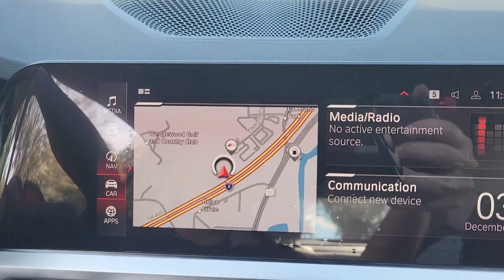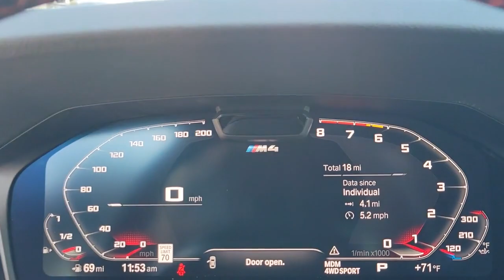2022 BMW M4 Lakeland, Plant City, Winter Haven, FL NCJ36116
2022 BMW M4 Competition xDrive - Stock#: NCJ36116 - VIN#: WBS33BA0XNCJ36116

NAV, Heated Leather Seats, Rear Air, All Wheel Drive, Premium Sound System, Back-Up Camera, ICON ADAPTIVE LED HEADLIGHTS W/LASERL... Competition xDrive trim, Dravit Grey Metallic exterior and Silverstone/Black Leather interior. CLICK NOW!KEY FEATURES INCLUDELeather Seats, Navigation, Quad Bucket Seats, Rear Air, Back-Up Camera, Turbocharged, Premium Sound System, Satellite Radio, iPod/MP3 Input, Dual Zone A/C, Hands-Free Liftgate, Apple CarPlay, Blind Spot Monitor, Smart Device Integration, Heated Leather Seats Rear Spoiler, MP3 Player, All Wheel Drive, Onboard Communications System, Aluminum Wheels.OPTION PACKAGESDRIVING ASSISTANCE PROFESSIONAL PACKAGE Active Driving Assistant Pro, Extended Traffic Jam Assistant, For limited access highways, EXECUTIVE PACKAGE Remote Engine Start, Gesture Control, Head-Up Display, Heated Steering Wheel, ICON ADAPTIVE LED HEADLIGHTS W/LASERLIGHT, CARBON FIBER TRIM, PARKING ASSISTANCE PACKAGE Drive Recorder, Parking Assistant Plus, FRONT VENTILATED SEATS. BMW Competition xDrive with Dravit Grey Metallic exterior and Silverstone/Black Leather interior features a Straight 6 Cylinder Engine with 503 HP at 6250 RPM*.MORE ABOUT USFields BMW Lakeland is proud to serve the Central Florida region with quality new & used BMW cars in the Tampa Bay area. With the latest new BMW 3 Series & 5 Series cars in Lakeland like the BMW 328, 335, 528, Z4, X3, and X5, you are sure to find the new or used BMW vehicle you have been looking for in the Lakeland, Tampa, Palm Harbor, St Petersburg, Sarasota or Clearwater, Florida area. Come visit us at I-4 at Exit 33, 4285 Lakeland Park Drive, Lakeland, FL 33809 to see our vehicles.Horsepower calculations based on trim engine configuration. Please confirm the accuracy of the included equipment by calling us prior to purchase.